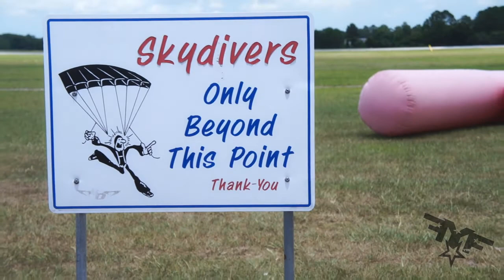Skydive DeLand welcomes Nina